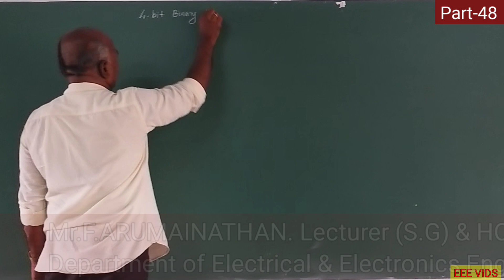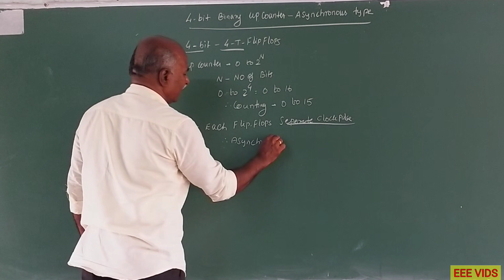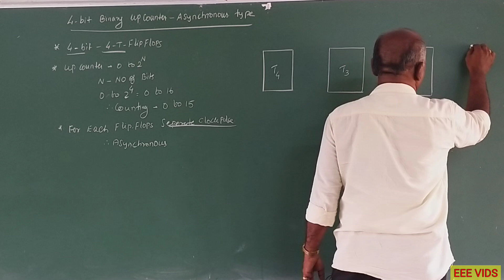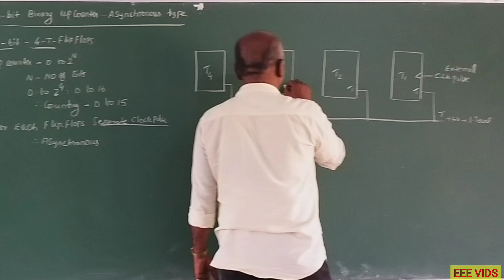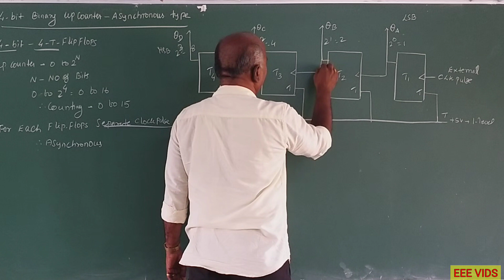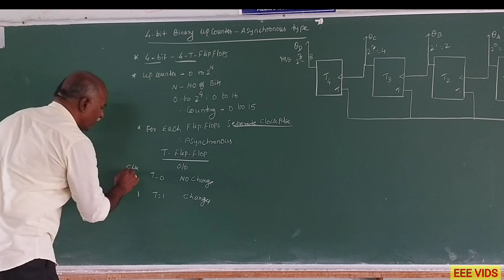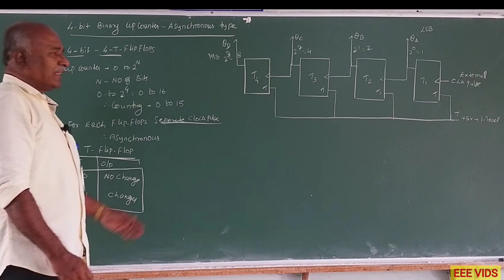4 bit Binary Up Counter Asynchronous type in tamil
What is an Asynchronous Counter?
Asynchronous counters have an output that is independent of the clock signal. Because the flip flops in asynchronous counters are provided with distinct clock signals, the output may be delayed. The number of logic gates required to build asynchronous counters is quite small. As a result, their design is straightforward. The asynchronous counter is also known as "Ripple counters".

The number of flip-flops needed in a ripple counter is determined by the number of counter states (ex: Mod 4, Mod 2, etc.). The number of output states of a counter is referred to as its "Modulus" or "MOD." A counter can have a maximum of 2n states, where n is the number of flip-flops utilized in the counter.

Asynchronous Counter Applications
Asynchronous counters, often known as divide by N counters, are used as frequency dividers. These are utilized for low-power applications and emit less noise. These are utilized in the creation of an asynchronous decade counter.

The Asynchronous counter is also included in the Ring counter and the Johnson counter. Mod N ripple counters employ asynchronous counters. For example, the ripple counters are Mod 3, Mod 4, Mod 8, Mod 14, Mod 10, etc.

Advantages of Asynchronous counter
Asynchronous counters may be simply constructed with Toggle or D-type flip-flops. Because the clock inputs of the flip-flops are not all controlled by the same clock signal, they are referred to as "Asynchronous Counters."

Each output in the chain is dependent on the previous flip-flop's output. Asynchronous counters are sometimes known as ripple-counters because the data seems to "ripple" from one flip-flop’s output to the next input.

Disadvantages of Asynchronous counter
An additional "re-synchronizing" output flip-flop may be needed. Extra feedback circuitry is necessary to count a shortened sequence that is not equal to 2n. When a significant number of bits are counted, the propagation delay via succeeding steps may grow unacceptably long. Because of this delay, they are known as "Propagation Counters."

At high clocking frequencies, counting mistakes arise. Because they use the same clock signal for all flip-flops, synchronous counters are quicker and more dependable.